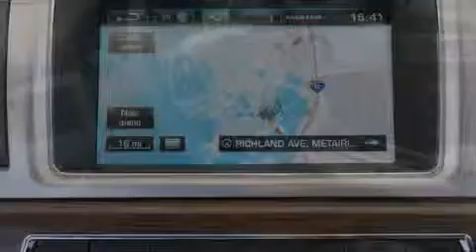2014 Jaguar Xf Baton Rouge LA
We've been honored to serve the Metairie LA area , we promise that your experience at our dealership will exceed your expectations ! Year : 2014 Make : Jaguar Model : Xf Engine : 2.0L 4Cyl Trans . Metairie , LA 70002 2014 Jaguar Xf Metairie LA